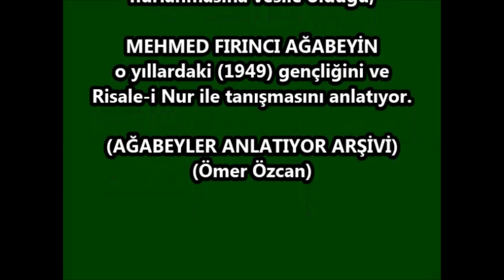Ben onu Fırıncı olarak gönderdim Nurcu olarak geldi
Nuruosmaniye Camii müezzini ve sonrasında baş imamı olan Hafız Enver Galip Ceylan Hocaefendi, Mehmet Fırıncı ağabeyi Nur talebeleri ile nasıl tanıştırdığını anlatıyor.

Galip Hoca: "Fırıncı bazen görüştüğümüzde 'Bu hocamız benim mürşidimdir filan' diyor. Ben de 'Âmâ adam eline mumu almış da başkalarının yolunu bulmalarına yardım etmiş, ama âmâ kendi görmüyor. Benim halim ona benziyor' diye cevap veriyorum."